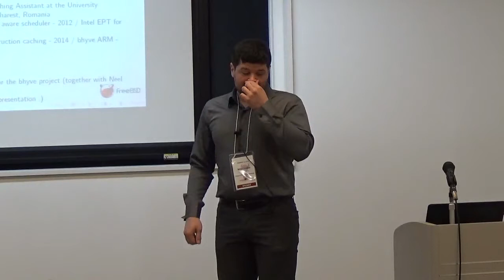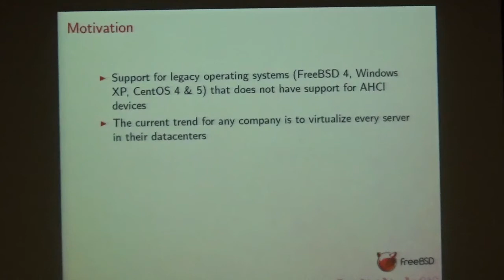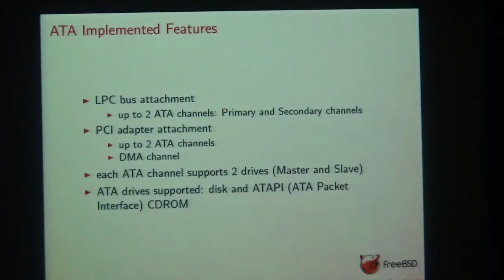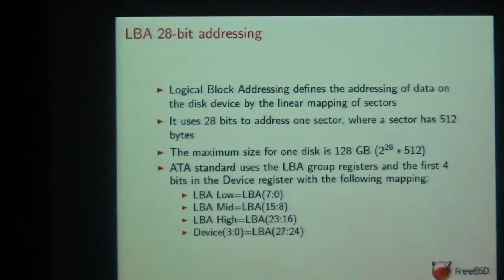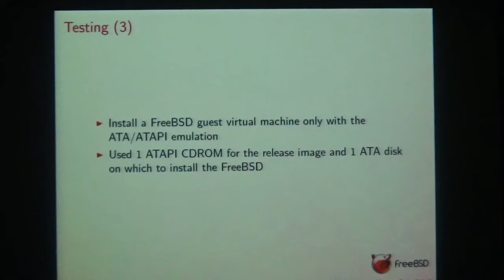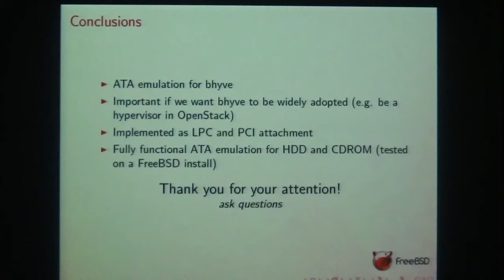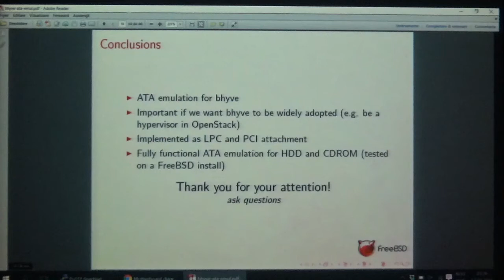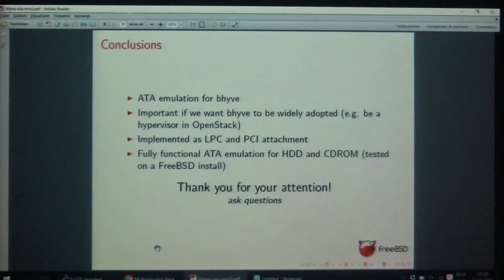P01B: bhyve ATA emulation - Mihai Carabas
The bhyve ATA/ATAPI emulation is part of a larger project that aims to insure backward compatibilty with older versions of FreeBSD guests for FreeBSD Hypervisor (bhyve). Currently the bhyve hypervisor emulates AHCI standard for drive and atapi devices. In order to support guests like FreeBSD 4 that does not have ahci drivers, it is necessary to emulate an ATA/ATAPI controller.